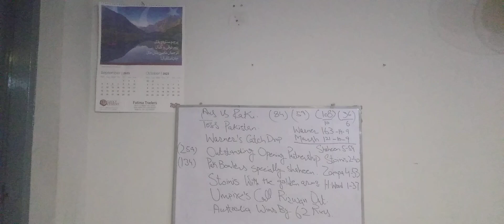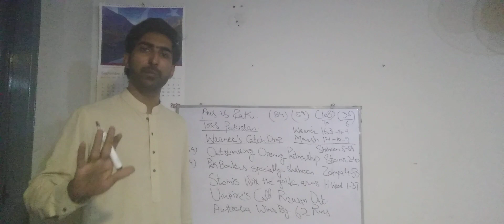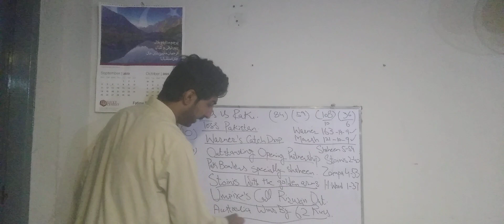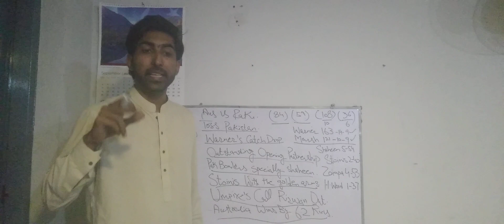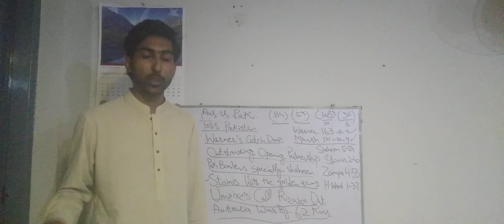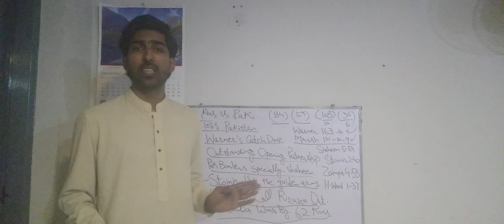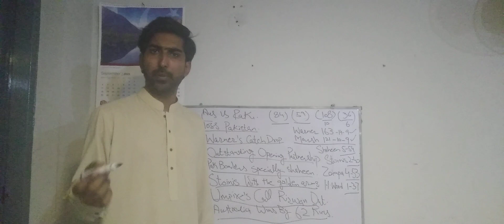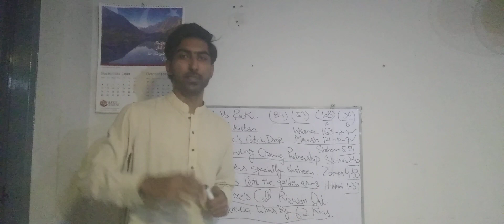Pakistan vs Australia | Icc World cup 2023 | Match result analysis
Pakistan vs australia at  M.Chinnaswamy Stadium, Bengaluru.
David warner And Mitchell Marsh slammed pakistanis bowlers.
Shaheen Shah Afridi taking fifer.
Pakistani openers going strong.
Marcus Stoinis the man with golden arm dismiss both the openers.
Adam zampa picking up 4 scalps.
Josh Hazlewood bowled a superb economical spell 10-37-1.